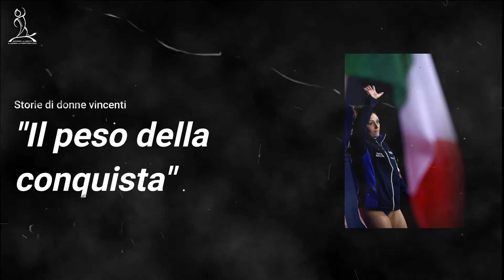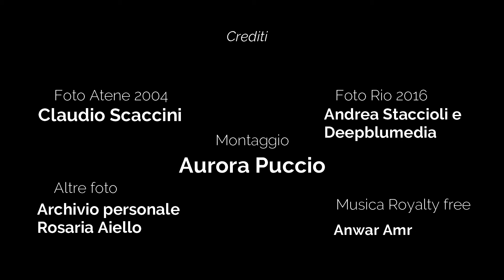IL PESO DELLA CONQUISTA - Rosaria Aiello pallanuoto Setterosa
Rosaria Aiello centro boa della nazionale italiana di pallanuoto nota con il nome del Setterosa e medaglia d'argento ai Giochi Olimpici di Rio 2016.
Il peso della conquista rappresenta il peso della medaglia olimpica simbolo dei sacrifici compiuti per raggiungerla.
In questa storia c'è anche spazio a un fatto curioso durato ben 8 anni e che coincide con la data di compleanno della protagonista: 12 Maggio

Per questa storia e altre storie puoi seguirmi sul mio blog "C'è un messaggio per te"
sito web: www. auroracoaching.it